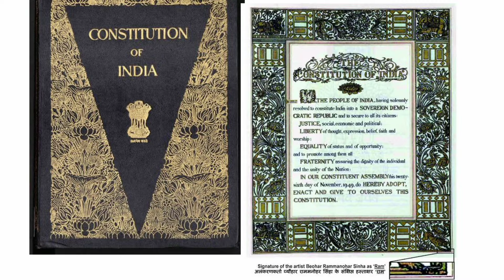ભારતના બંધારણની વિશેષતા//talati old paper solution//talati syllabus/talati model paper/talati update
talati salary talati bharti 2022 gujarat,talati old paper,gujarat,talati bharti 2021 talati and talati,talati and partners talati application form 2021

talati all exam paper pdf,talati age limit in gujarat talati application form 2021 karnataka,talati and panthaky salary aj talati architects,talati book
,talati book 2021
,talathi bharti 2022
,talati bharti 2021 gujarat syllabus talathi bharti 2021
,talati cum mantri
,talati cum mantri syllabus

talati old paper solution//talati syllabus/talati model paper/ગુજરાત ના ઇતિહાસપ્રશ્નો//talati update

,talati book 2021
,talathi bharti 2022
,talati cum mantri
talati exam date,talati syllabus 2021,talati old paper,talati book,talati book 2021,talati cum mantri,talati cum mantri syllabus

talati paper solution 2019,talati exam syllabus 2021,talati exam paper,talati old paper solution

talati old paper solution// talati syllabus// talati model paper//વિજ્ઞાનના પ્રશ્નો//talati update

talati old paper solution//talati syllabus/talati model paper/ભારતના બંધારણનાપ્રશ્નો//talati update

talati old paper solution//talati syllabus/talati model paper/ગુજરાત ના ઇતિહાસપ્રશ્નો//talati update @gujjuinfowalla